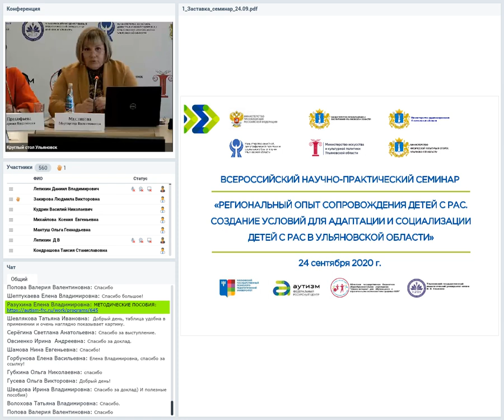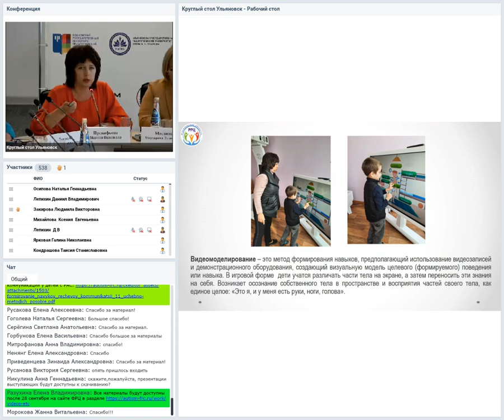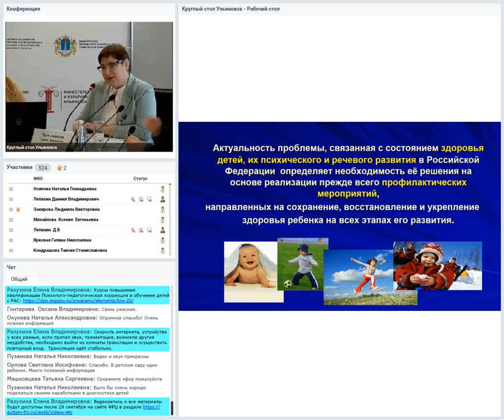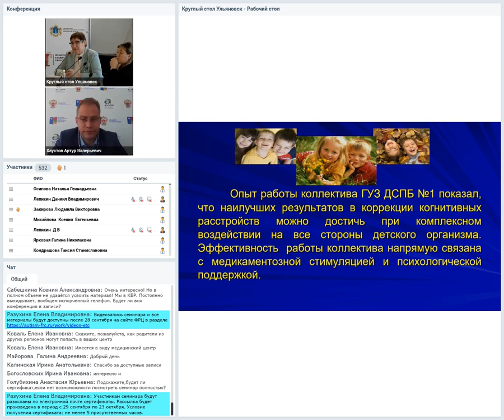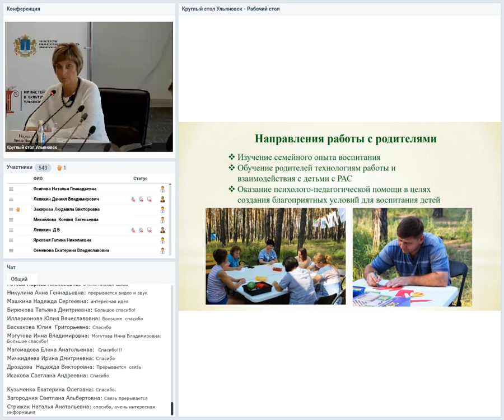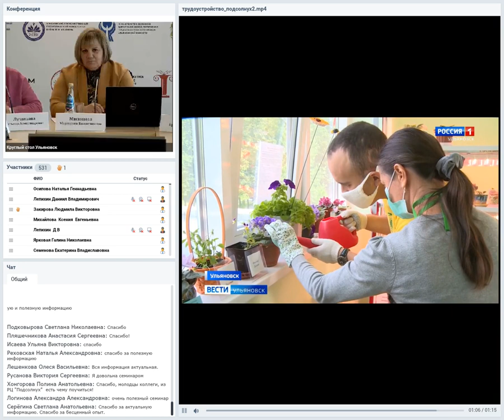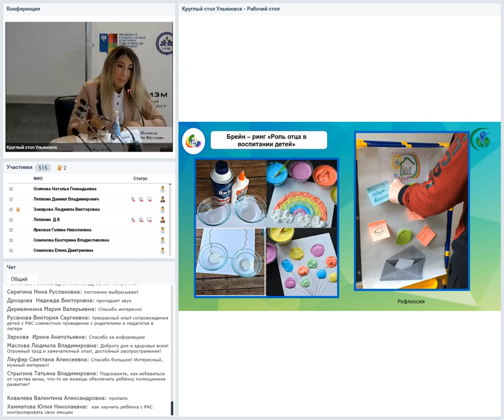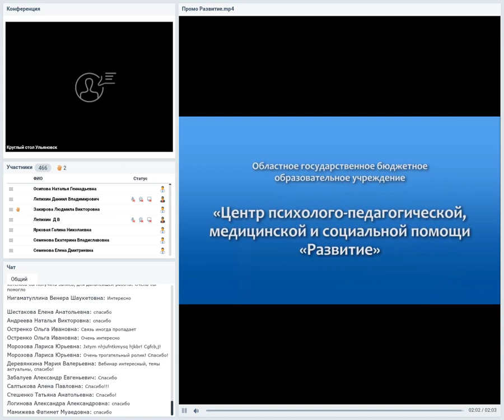Мастер-классы семинара "Региональный опыт сопровождения детей с РАС". Часть 2.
Представлены мастер-классы Всероссийского научно-практического семинара "Региональный опыт сопровождения детей с РАС. Создание условий для адаптации и социализации детей с РАС в Ульяновской области", который состоялся 24 сентября 2020 года.
«Развитие социально-личностной сферы, как основа социализации ребенка с РАС», Прокофьева Марина Вадимовна, заместитель директора по научно-методической работе ОГБОУ «Школа-интернат №89», руководитель Регионального ресурсного центра по комплексному сопровождению детей с расстройствами аутистического спектра.

«Реализация технологий медицинской реабилитации, как необходимое условие адаптации и социализации ребенка с РАС», Пальшинцева Ирина Борисовна, главный врач ГУЗ «Детская специализированная психоневрологическая больница №1», Абрамьянец Эльвира Ришатовна, заведующая логопедический отделением ГУЗ «Детская специализированная психоневрологическая больница №1», логопед

«Реализация специализированных программ, направленных на формирование социальных и трудовых навыков у подростков с РАС»,
Наревская Ирина Николаевна, педагог-психолог, заведующая стационарным отделением ОГКУСО РЦ «Подсолнух», Лучникова Татьяна Александровна, педагог-психолог, директор ОГКУСО РЦ «Подсолнух».

«Развитие личностных ресурсов родителей, как фактор успешной социализации детей с РАС»
Патькова Наталья Юрьевна, руководитель областной психологической службы ОГБОУ «Центр ППМС «Развитие», Иванова Регина Радиковна, педагог-психолог ОГБОУ «Центр ППМС «Развитие».

«Социокультурная реабилитация детей с РАС методом театрализации музейного пространства»
Смирнова Светлана Львовна, заведующая сектором «Детский центр» Историко-мемориального центра-музея И.А. Гончарова, филиала ОГБУК «Ульяновский областной краеведческий музей имени И.А. Гончарова».